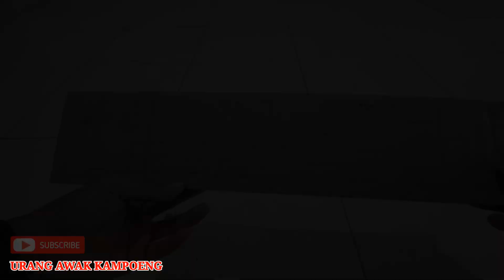cara membuat sasis miniatur truk dari kardus bekas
kembali lagi di chanel youtube urang awak kampoeng, video kali ini saya membuat sasis mobil truk dari kardus bekas, tonton sampai selesai ya teman-teman.